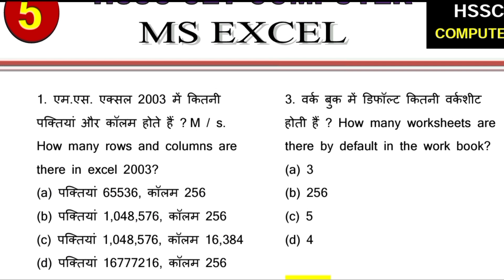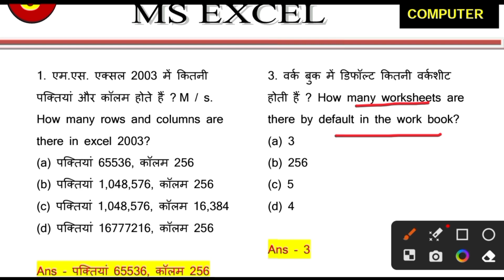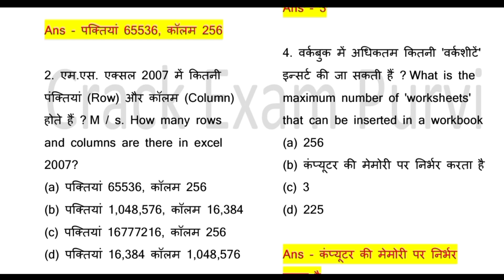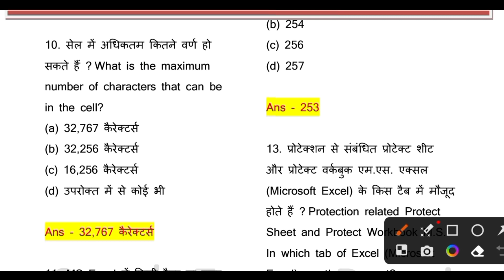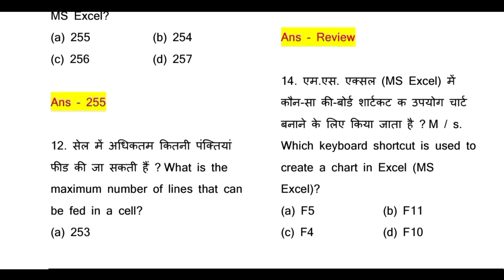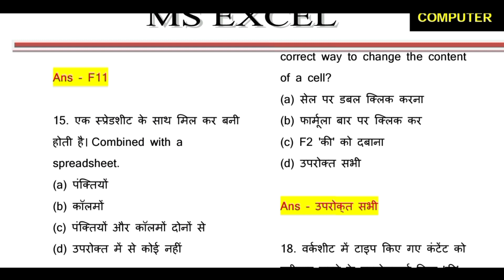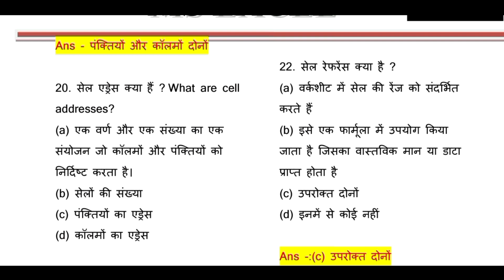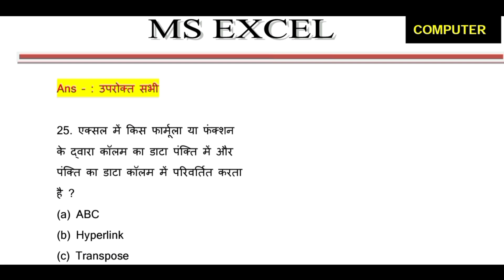Complete Computer for Hssc Cet Mains | Hssc Cet Mains Practice set | Haryana cet mock test in hindi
✅CET GROUP D PRACTICE PAPER

✅HSSC CET MAINS FULL PAPER

Haryana gk for Hssc Cet Exam | Hssc cet Mains Practice set 1 | Haryana cet mock test 1 in hindi

Your Query
हरियाणा CET Practice Set,
हरियाणा CET Practice Paper,
NTA previous year question paper for hssc CET
hssc cet practice paper, hssc cet question paper, hssc cet practice test 2022, Nta previous year question paper book, hssc NTA previous year question paper,
hssc cet mains complete computer for hssc cet mains,

What is Haryana CET? |How can I prepare for HSSC CET 2021?  |  Haryana cet mock test 1 in hindi |
Hssc CET practice set pdf | What is CET in HSSC? |
What is the syllabus of CET exam Haryana? |
Haryana CET ka Exam kab hoga 2021 | CET Haryana Exam Syllabus 2021 | CET Haryana Exam date 2022 | HSSC हरियाणा सी ई टी (CET) रेजिस्ट्रैशन 2022 |